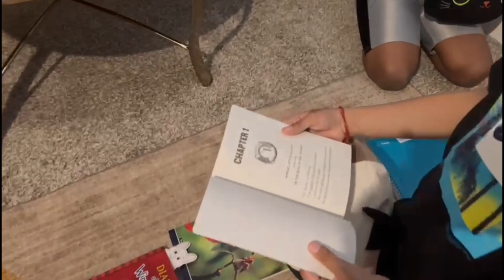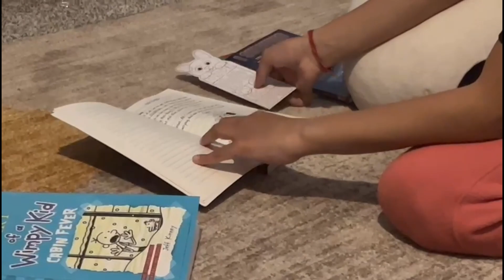First Camp out! || Iyansh Legend